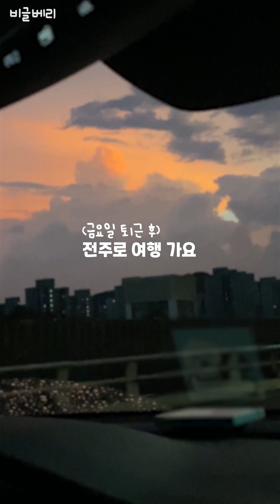혓바닥 넣는 법을 잊은 비글 강아지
-프로필-
이름 : 김베리
나이 : 2014년생
성격 : 애교 많은 고집 센 식탐쟁이